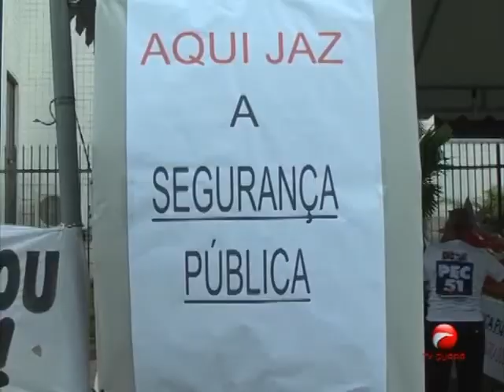PF continua paralisação no Maranhão e no Brasil